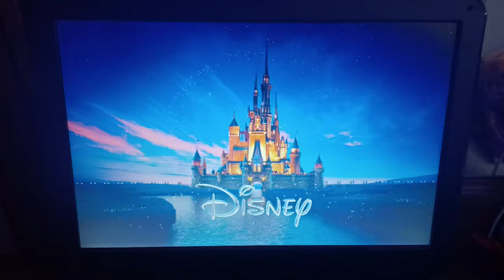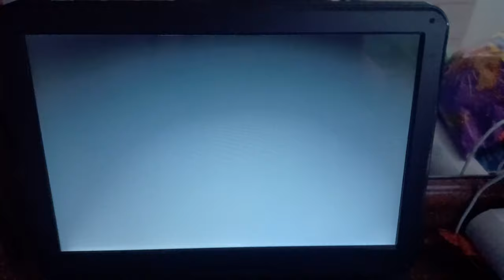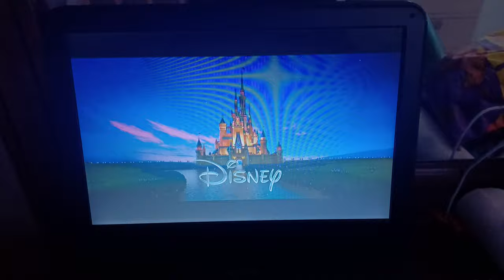Opening To Soul 2021 DVD